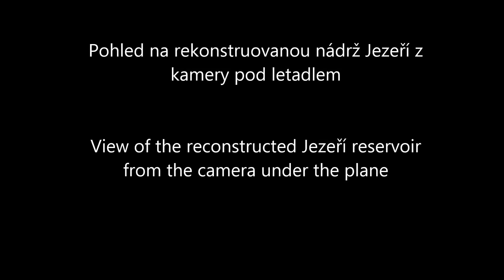2023-06-18 Vodárenská nádrž Jezeří (v rekonstrukci) a zámek Jezeří. Reservoir and castle Jezeri.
Malá vodní nádrž na Vesnickém potoce byla vybudovaná v letech 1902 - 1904 knížetem Mořicem Lobkovicem jako zdroj pitné vody pro podhorské vsi. Pro hrázného zde byla vybudována usedlost. V okolí se nachází mnoho středověkých štol, ale většina má zavalený vchod.
datum založení: 1902
rozloha: 5 774,8 m²
hloubka: 17 m
nadmořská výška: 471,3 m
vytéká odtud: Vesnický potok
památkový status: kulturní památka

Zámek Jezeří. Rozlehlý barokní zámek stojí na okraji hnědouhelné pánve. Jeho základy pocházejí z hradu, který byl v roce 1549 přestavěn na renesanční zámek. Roku 1646 zámek vyhořel. Teprve Ferdinand Vilém z Lobkovic jej začal v roce 1696 upravovat, čímž získal dnešní barokní podobu.
Největší rozkvět nastal na přelomu 18. a 19. století, kdy zde vzniklo divadlo nebo myslivecká kapela. Koncerty navštěvoval i J. W. Goethe. Svoji soukromou premiéru zde měla i Beethovenova symfonie č.3 Eroica. Na vyvýšené terase zde vznikla květinová zahrada a kolem se rozkládal rozlehlý anglický park.